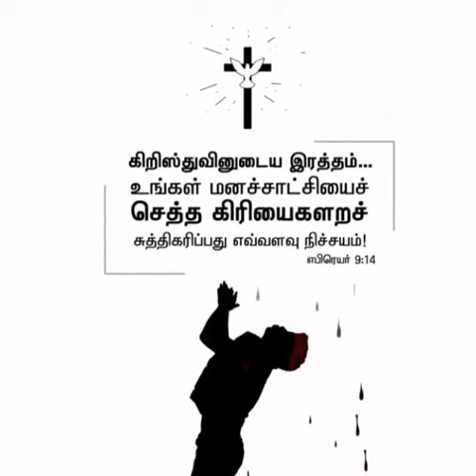God's Words (Hebrews 9:14)